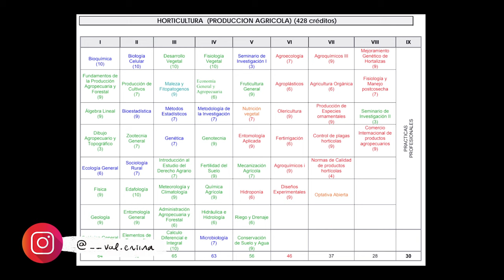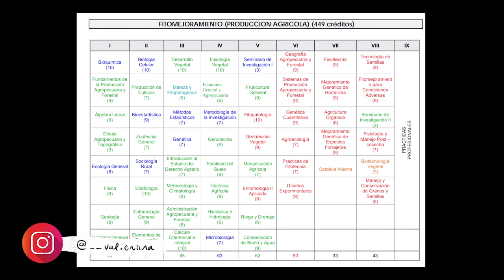Estudiar Agronomía I TODO sobre la carrera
Te platico todo sobre la carrera.

MATERIAS POR AREAS DE FORMACIÓN:

Área de Formación Básico Común Obligatoria

Bioquímica
Biología celular
Genética
Ecología general
Bio-estadística
Métodos estadísticos
Metodología de la investigación
Sociología rural
Seminario de investigación 1

Área de Formación Básico Particular Obligatoria

Cálculo diferencial e integral
Física
Álgebra lineal
Entomología general
Botánica general
Geología
Conservación de suelo y agua
Edafología
Meteorología y climatología
Fertilidad de suelos +Quimica agrícola
Desarrollo vegetal
Fisiología vegetal
Hidraulica e hidrología
Riego y drenaje
Elementos de topografía
Introducción a la producción agropecuaria y forestal
Producción de cultivos
Maleza y fitopatógenos
Fruticultura
Mecanización agrícola
Economía general
Introducción al derecho agrario.

Área de Formación Especializante Selectiva. visitar página con plan de estudios completo:
Link directo para plan de estudios UDG: